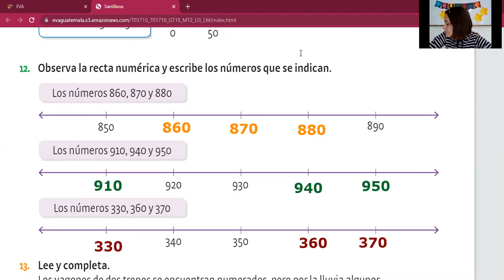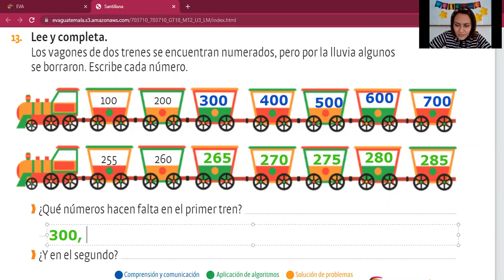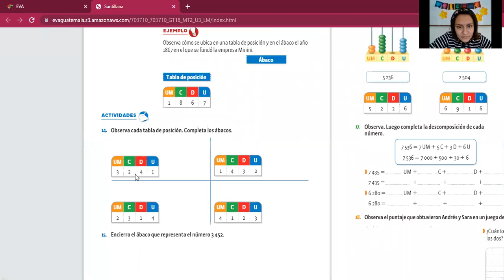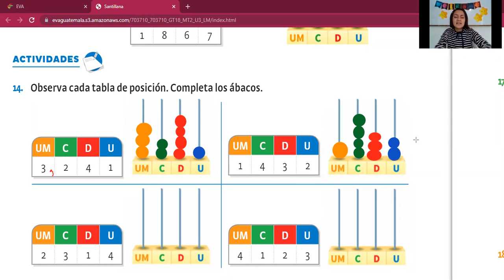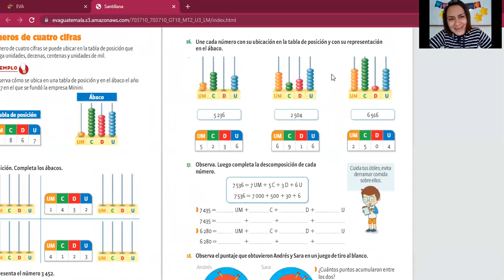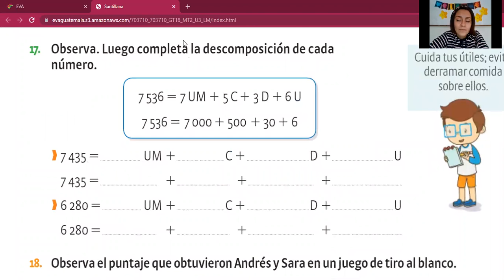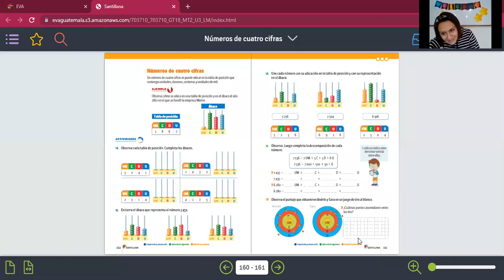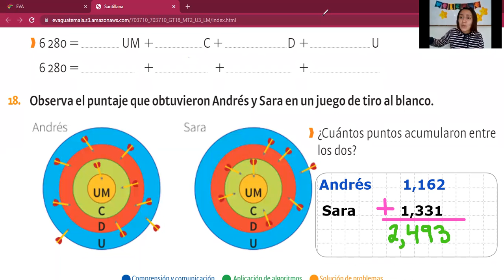Números de cuatro cifras LIBRO Matemáticas 2do